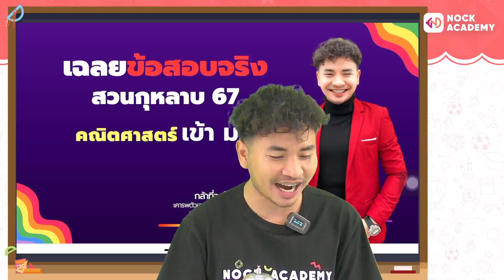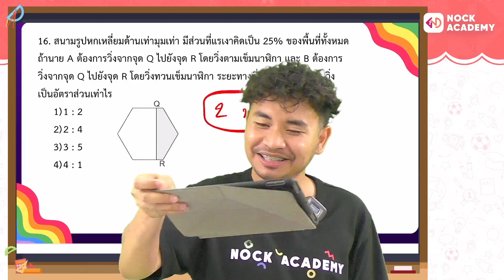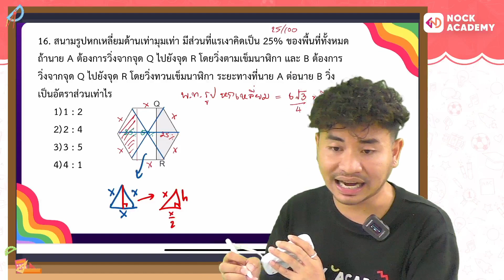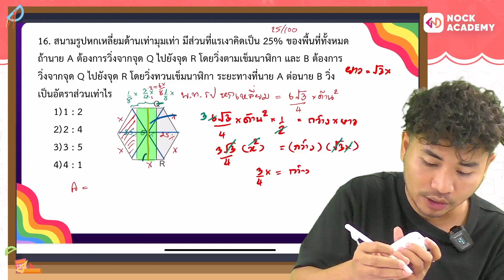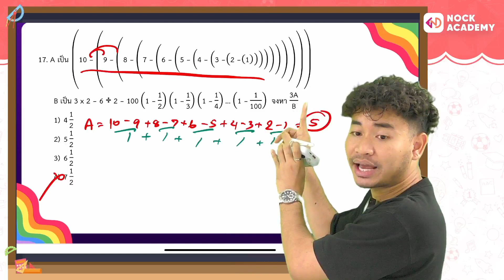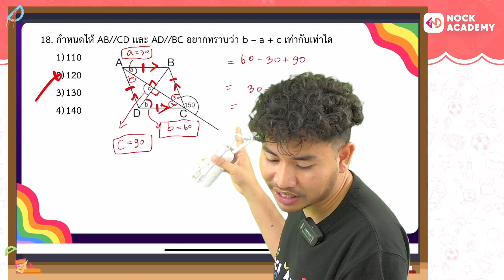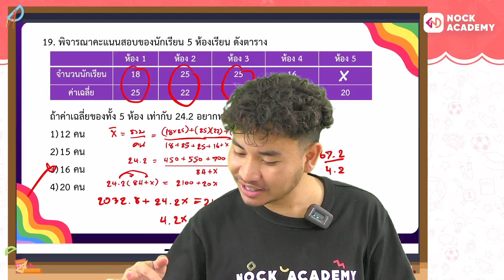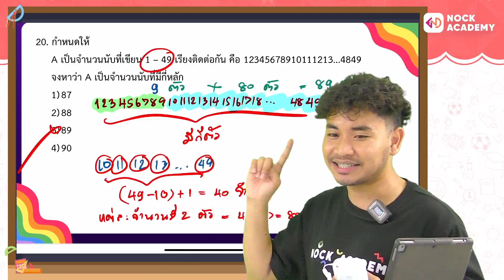เฉลยข้อสอบจริงเข้า ม.1 สวนกุหลาบ ปี 67 ตอนที่ 4